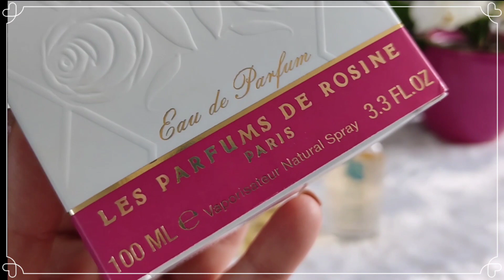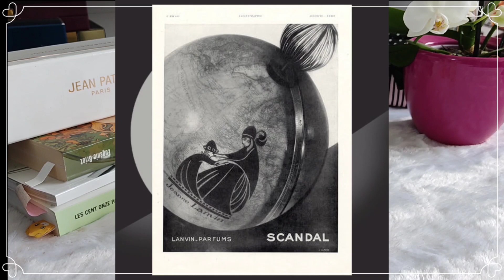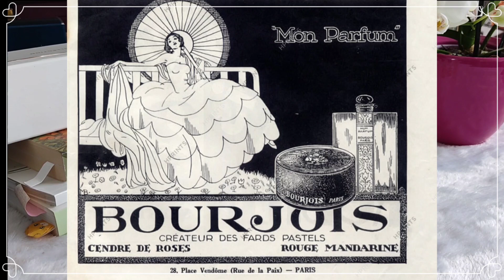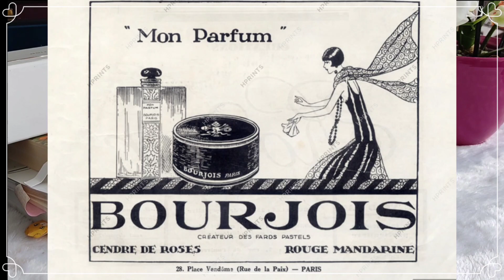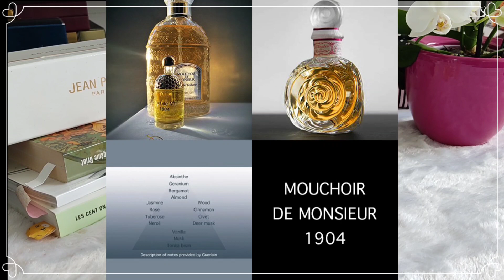Perfumes dos anos 30-40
Joy Patou
Tabu Dana
Scandal Lanvin
L'air du temp Nina Ricci
Miss Dior
Blue Grass Elizabeth Arden
Kobako Bourjois
Femme Rochas
Pour un Home Caron
Moustache Rochas
Vol de Nuit Guerlain